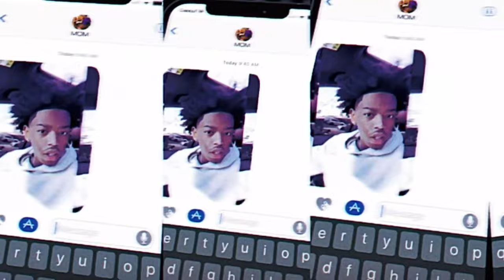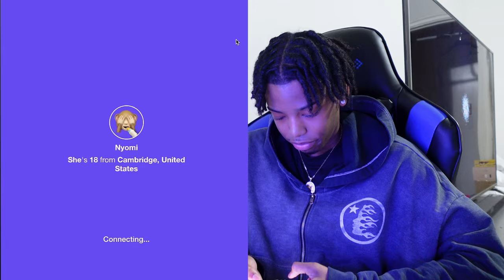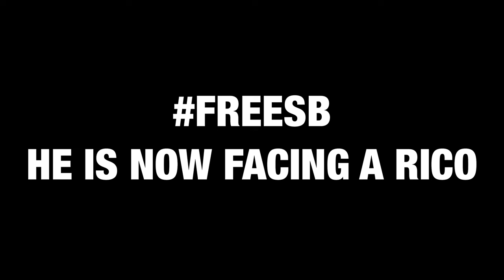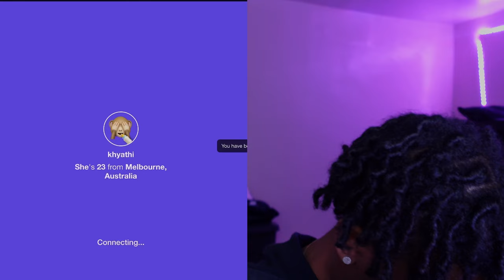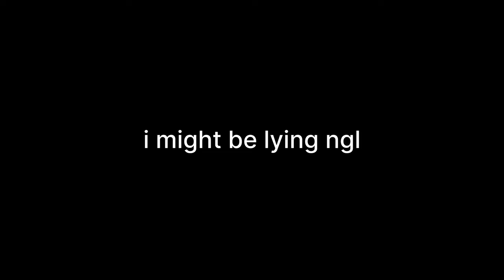THE RIZZ GOD RETURNS...😈 (MONKEY APP)